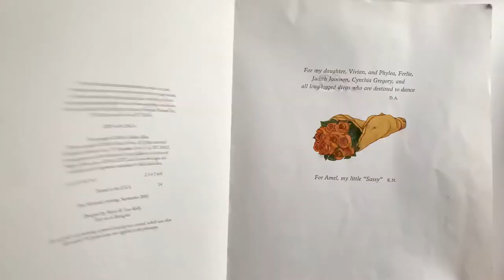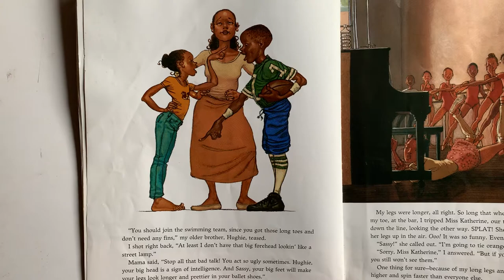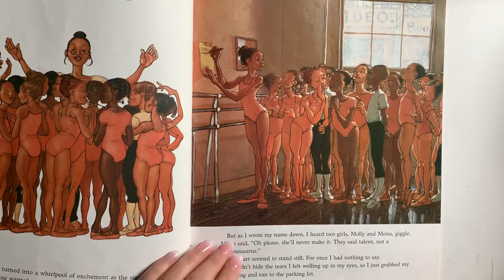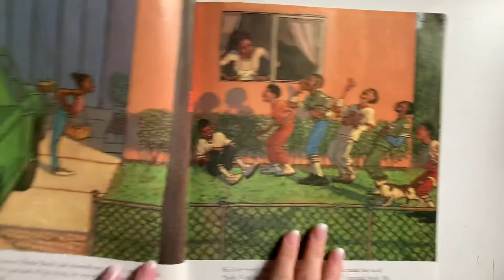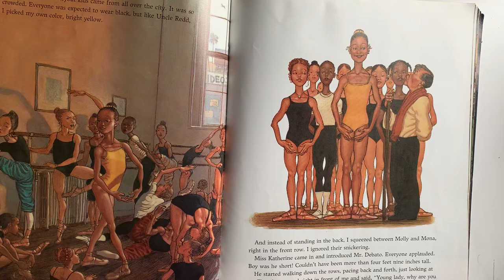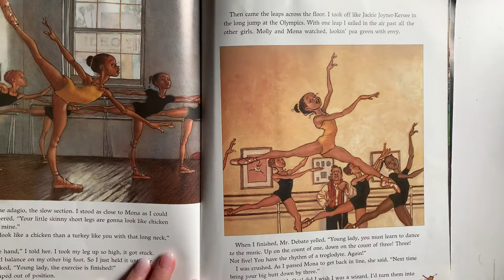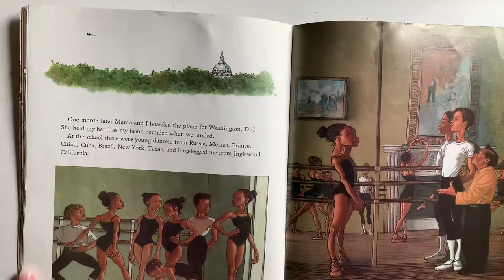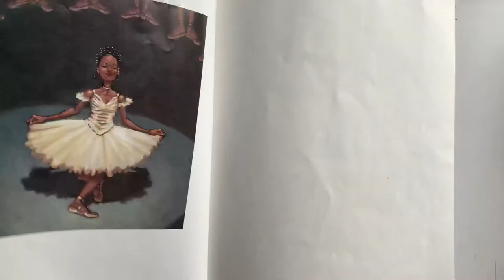Dancing in the Wings by Debbie Allen, illustrated by Kadir Nelson.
Through hard work and determination, a young black dancer achieves success and fulfills her dreams of performing and making her mark on the world.